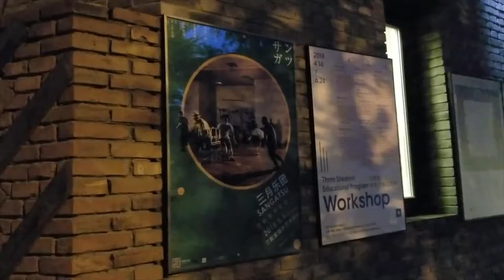Sangatsu / "Satellite Piece"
Quick report - 05
shoot by Aya Komori
Coded by Ichiro Shukuya